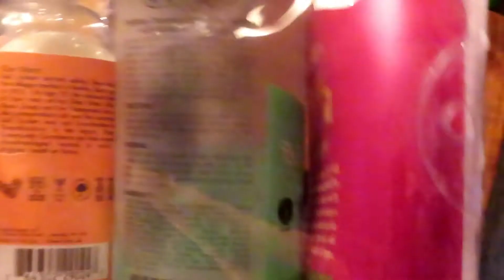What is in my hospital bag? Seizure Unit Edition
Recently I was admitted onto the EMU unit (Epilepsy Monitoring Unit) for my (Kelly)  seizures. So here is what I packed in my bag.
Want to send us so happy mail or letters?
Goodwins
Mount Juliet, Tn
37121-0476